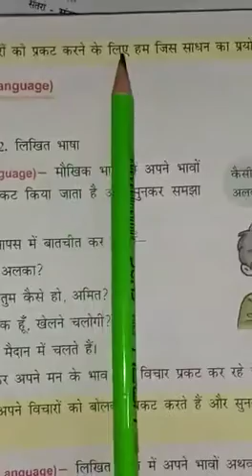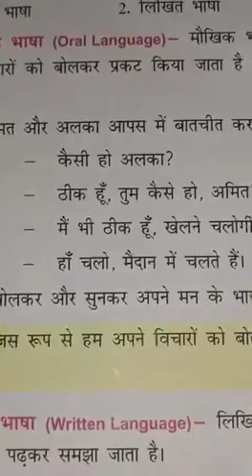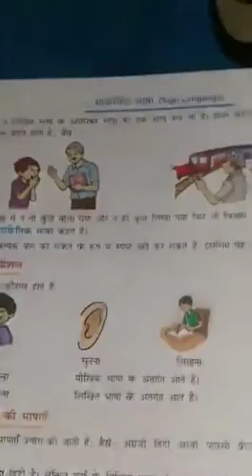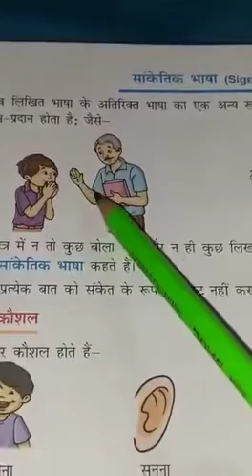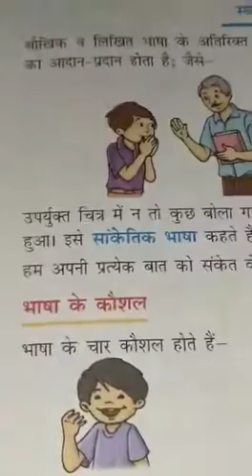class 5th हिंदी व्याकरण पाठ 1 reading (part-2)